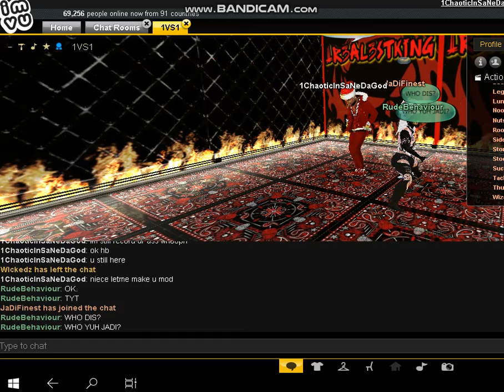JaDiFinest CLAIMS HES NOT MY GBBY BRO&I CONNNECTED MY SHIT TO MY TABLET&SMART TV SO WHAT I SEE REAL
OH AND THEY SAY I USE AUTO SO WHERE TELL ME YALL SEE MY TASKBAR OK BOY U ASK FOR 1VS1 SO ROLL